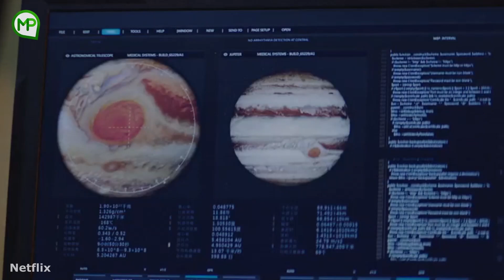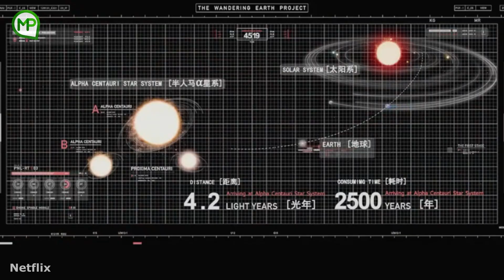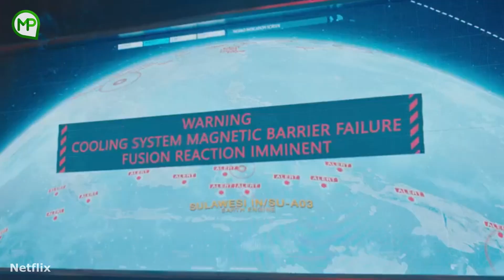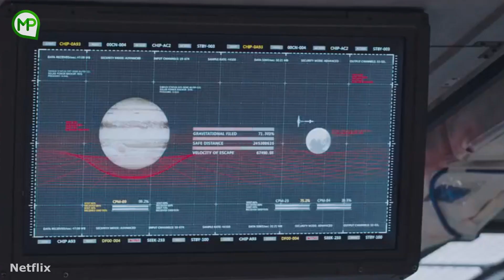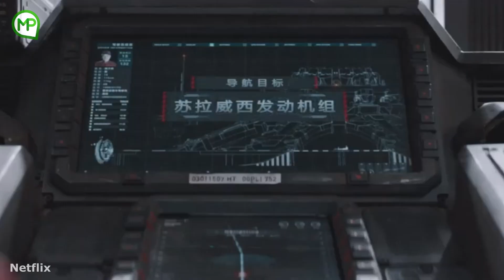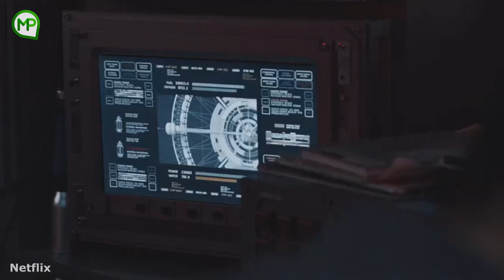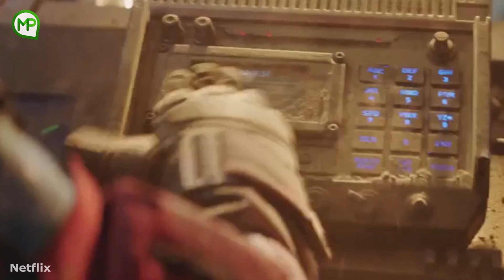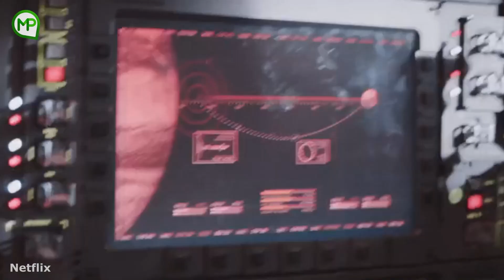BUMI SEKARAT DAN AKAN TERJADI KIAMAT BESAR - ALUR CERITA FILM